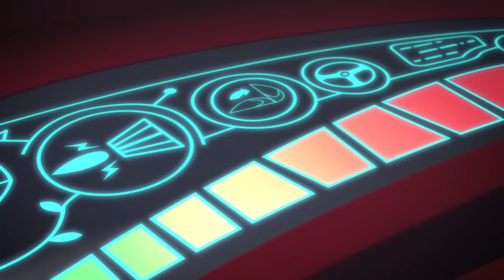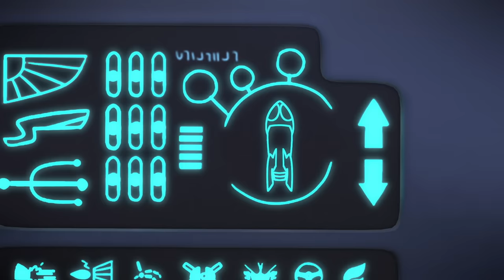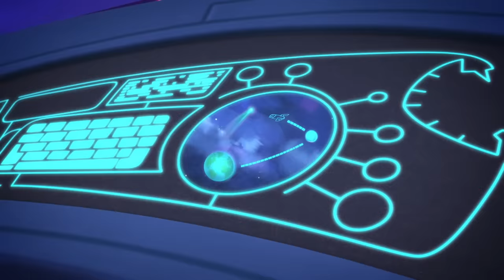Pyjamasques Français 🐱 Apophis et le chat de Yoyo 🐱 Dessin Animé